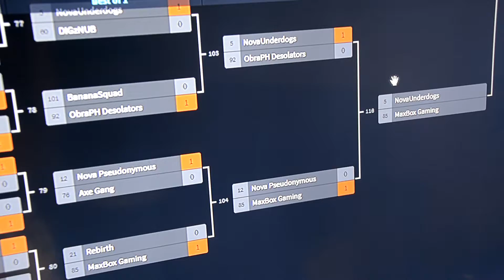MaxBox Gaming Vlog #1 - MSP Server Valor Cup S3 Qualifiers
Here is MaxBox Gaming's first Vlog showing their new lives together as a team. Also, their experience qualifying in the 3rd season of MSP server's Valor Cup.